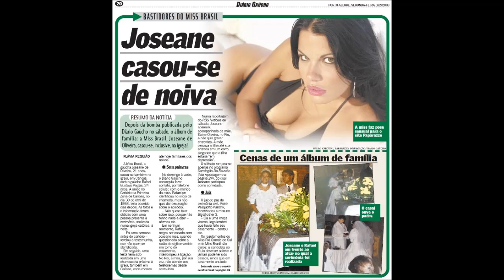Miss Brasil 2002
Miss R. G. do Sul